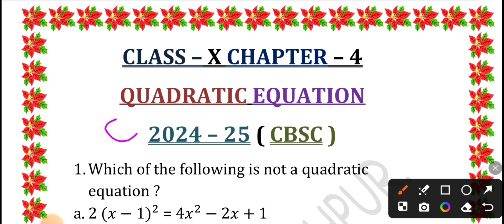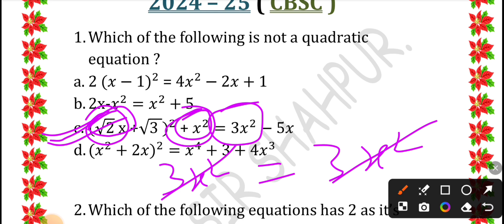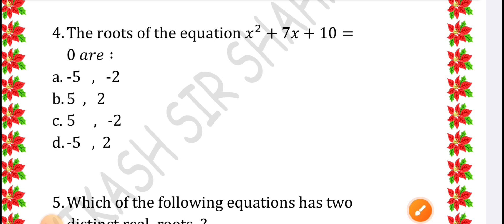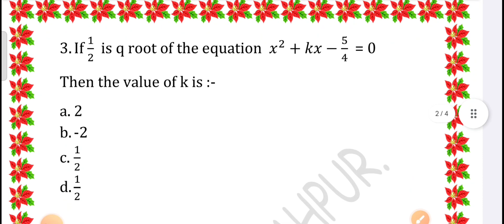Class 10th Maths MCQ questions Chapter 4 JAC & CBSE Board Exam 2025||Quadratic Equations For 2025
quadraticequationsclass10importantquestions math#QuadraticEquationsFor2025#mathquadraticequationclass10cbseboard#Class10thMathsMCQquestionsChapter4#mathsforclass10mcq#mostimportantquestionofmathsclass10mcq2025#class10thmaths#ch4mathsclass10objectivequestionsjacboard

math quadratic equation class 10 cbse board important questions by Vikash Sir Shahpur, maths quadratic equations class 10 questions with answers 2025, quadratic equations class 10 important questions  math

ch 4 maths class 10 objective questions jac board, class 10th maths chapter 4 objective question, class 10 ch 4 maths mcq cbse board

most important question of maths class 10 mcq 2025, important questions of maths for class 10 mcq